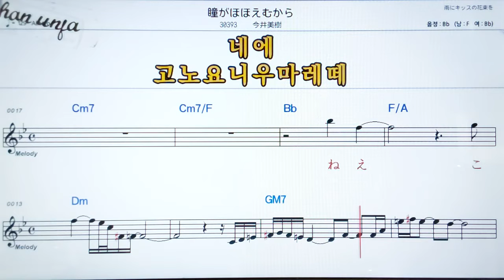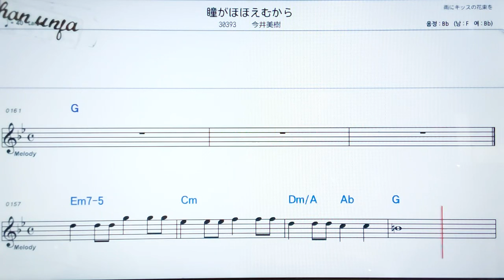히또미가호호에무가라/이마이미키🤞日本の歌,일본노래.한,일 동시 독음 발음 표기💖악보, 코드, ,,Karaoke*카라오케 반주